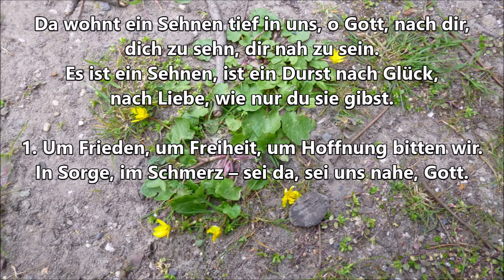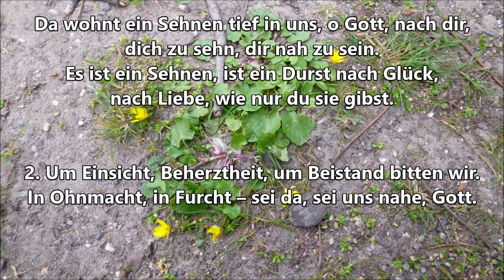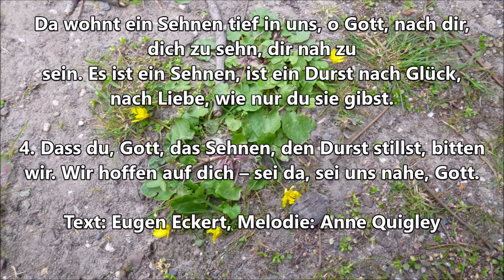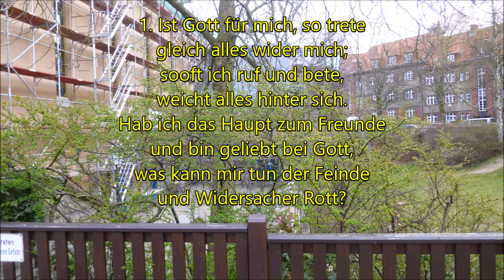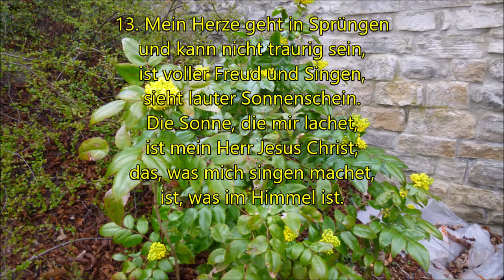Sonnabend 4 April